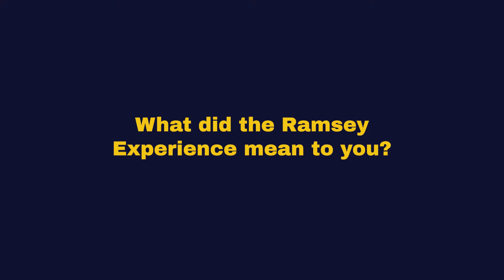The Ramsey Experience - Ramsey Graduates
Former Ramsey School District students talk about what the Ramsey Experience meant to them.